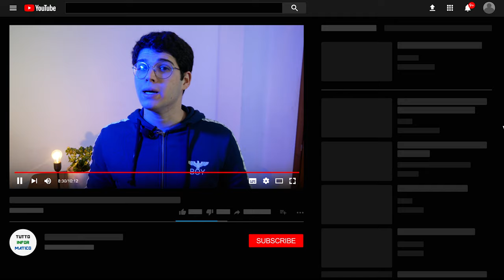Recensione Swappie: la mia esperienza con tre iPhone ricondizionati, iPhone 12 mini e iPhone 11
Nel panorama di aziende che rimettono a nuovo i dispositivi e, una volta ricondizionati, li reinseriscono sul mercato, se ultimamente avete cercato un nuovo smartphone, in particolare un nuovo iPhone, grazie alla loro super campagna marketing, avrete sicuramente sentito parlare di Swappie. Il brand Swappie si occupa di rimettere a nuovo gli iPhone e, da ricondizionati, riproporli sul mercato segnalando i diversi gradi di usura. Di seguito vi racconto cosa sia un dispositivo ricondizionato e la mia esperienza con ben tre iPhone ricondizionati di Swappie.

▓ iPhone 12 256GB
▓ Fotocamera Panasonic Lumix DMC-G80MEG-K + Kit 12-60 mm
▓ Scheda SD Lexar 1000x 64GB SDXC UHS-II

〰️〰️〰️〰️〰️〰️ Componenti del mio Computer 〰️〰️〰️〰️〰️〰️〰️
▓ Macbook Pro 13" 2020 con chip M1